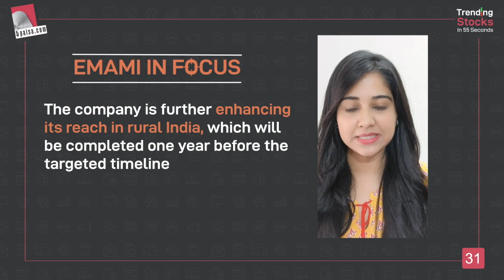Buy Emami for 20% upsides | Emami Quarter 2 Results | Share Market Latest News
Emami’s performance in the September 2021 quarter was largely in line with estimates. Healthy volume growth in domestic market and lower than expected advertising spends were the key drivers of overall results.

Emami’s key brands – Kesh King, Navratna, the health-care range and pain management products did well. Company is further enhancing its reach in rural India, which will be completed one year before targeted timeline. This will be a key driver of rural growth for Emami.

Company’s new products continue to do well and it has lined up a healthy pipeline of new product launches in the future. Stock is a play on wellness theme and can give 20% return over the next 12 months.